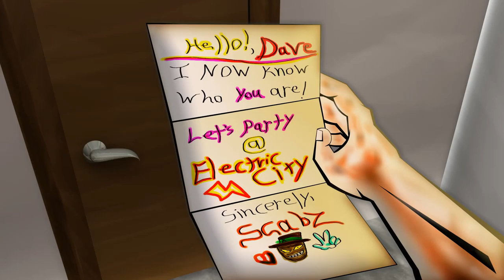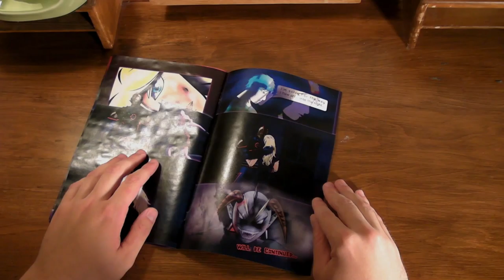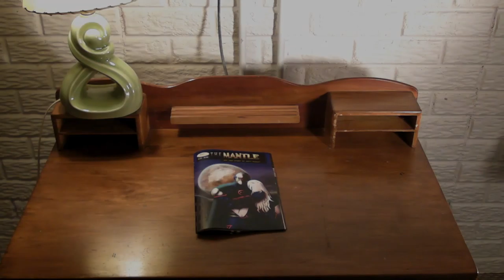nativemind- X Song Music Video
My Brother, Matt Rasley, was so kind to make a music video for one of our songs.